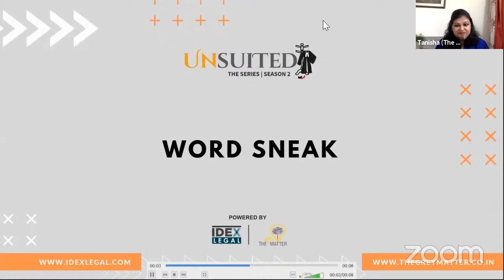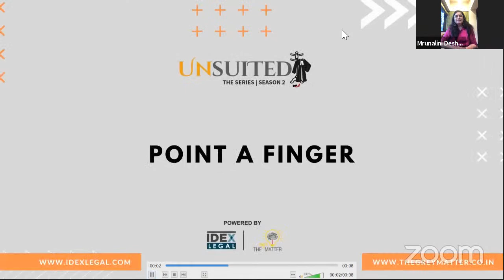UNSUITED Season 2: Episode 4 with Mrunalini Deshmukh and Devika Deshmukh Doshi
Our guests for this episode are a delightful mother-daughter duo, Mrunalini Deshmukh and Devika Deshmukh Doshi. They are both family law experts working on issues around matrimony, surrogacy and adoption. Join us to watch what a great friendship and working relationship the two of them share.

In the upcoming season, we will invite a set of charismatic guests who are linked to one another. They maybe friends, siblings, spouses or a dynamic mother – daughter duo! They will all have a shared passion for the law and its enchanting ways.
Content wise, we would like you to imagine – The Oprah Winfrey Show meets Humans of New York. A place where lawyers, are encouraged to be more than just legal wizards. We want to humanize lawyers, to tell us their stories, we want them to literally “lift the corporate veil”!